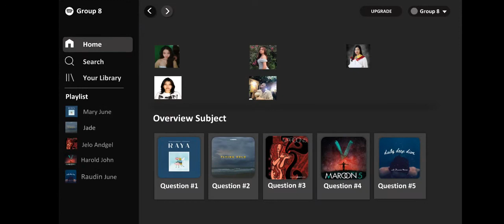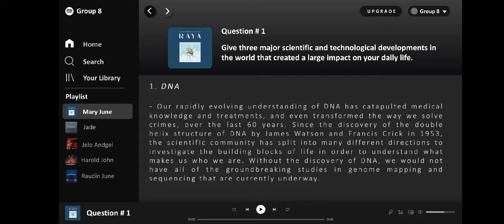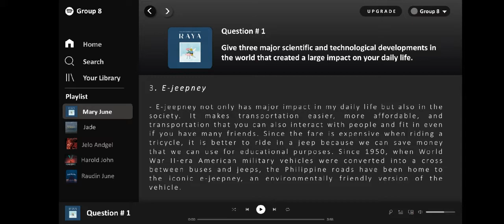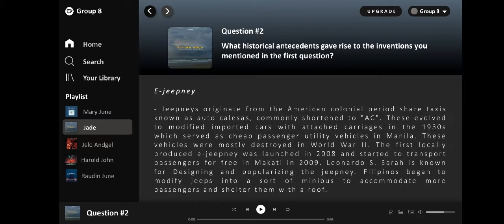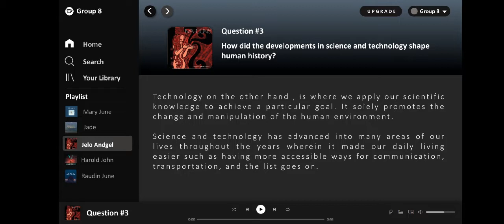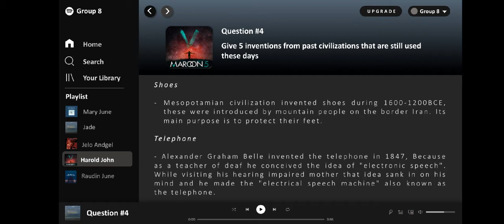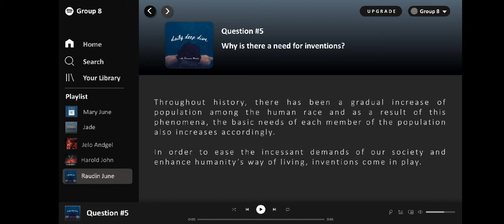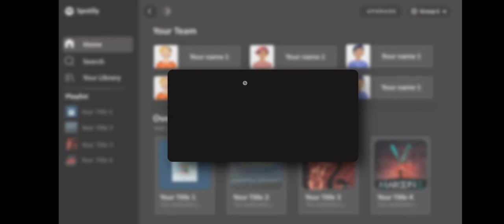Module 1: Historical Antecedents in The Course of Science and Technology (Group Presentation - 8)